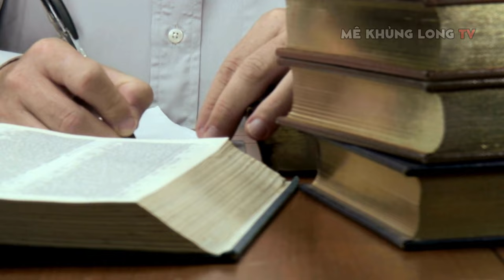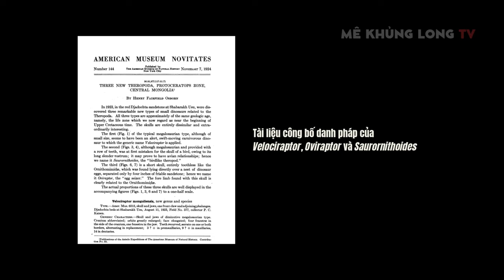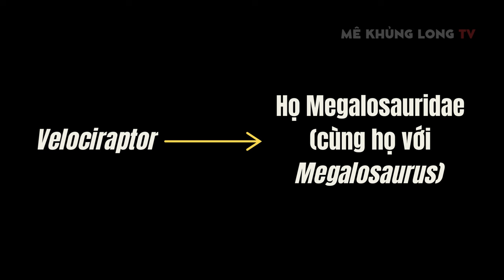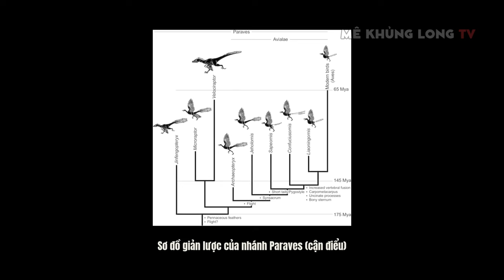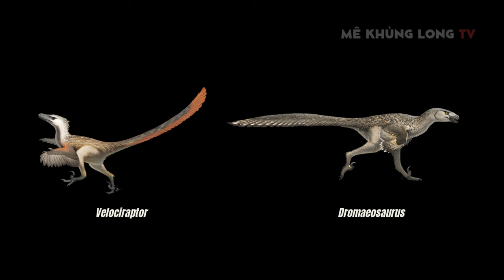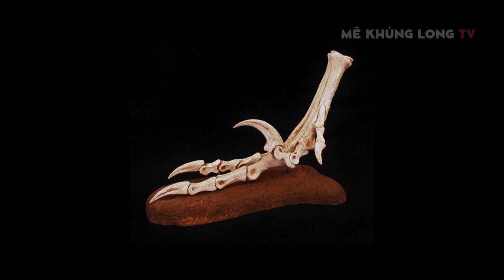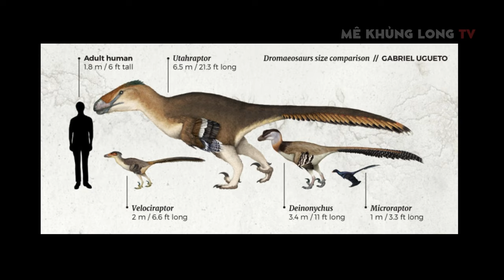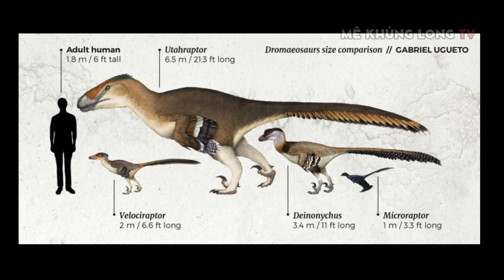Velociraptor: Từ gã tí hon châu Á đến huyền thoại thế giới khủng long